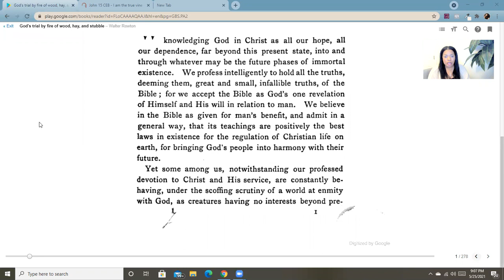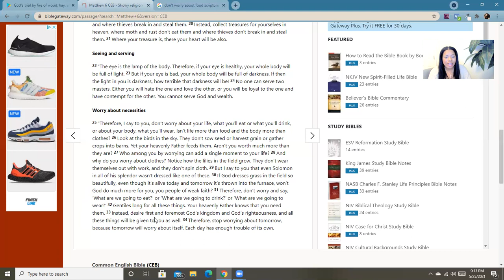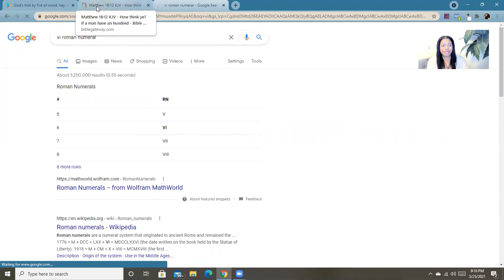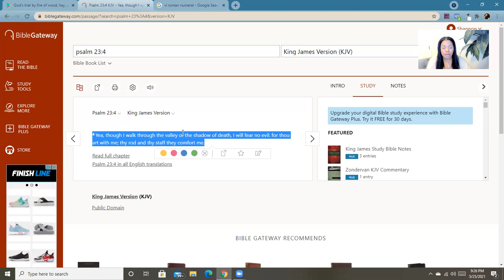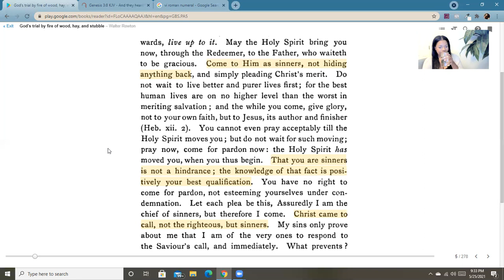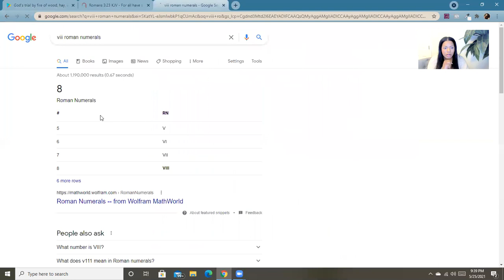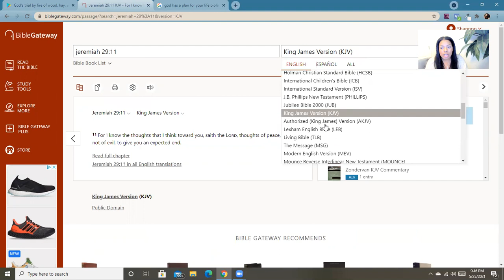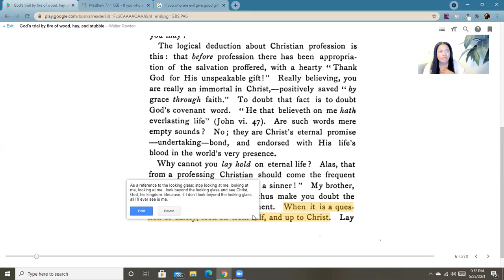God's trial by fire - Book Breakdown Part 1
If you would like to give & support Shannon's ministry, you can now do so

● COACHING ●
If you're going through a hard season or experiencing hardships in a certain area of life and need instructions on how to work through it, set up a life coaching call today

If you're an aspiring entrepreneur who God has called to build a business online as a coach, mentor or teacher of the body of Christ, book a 1 hour business coaching intensive here for us to map out how you can structure your business for maximum results, attract the people who God has assigned to you and receive the divine provision attached to your kingdom business

Love & Blessings
Shannon